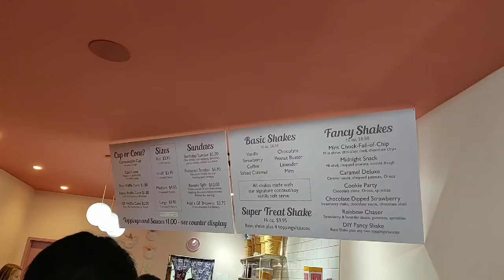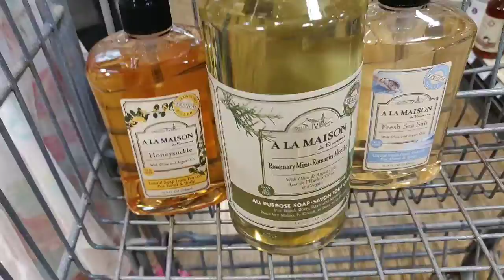the kids had fun.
trying a new app to edit.